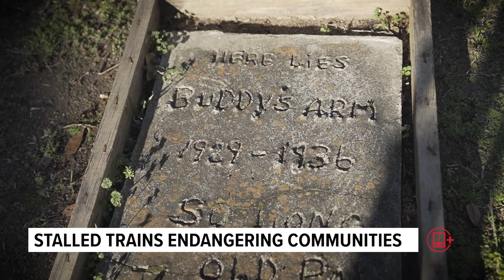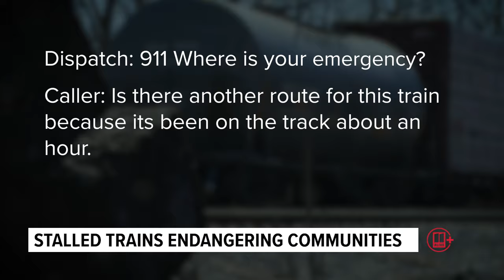Not just a small-town problem: Georgia’s stalled trains endangering communities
Despite promises from state and federal leaders to address the issue, reports of trains blocking railroad crossings continue to pour in from Georgia residents.